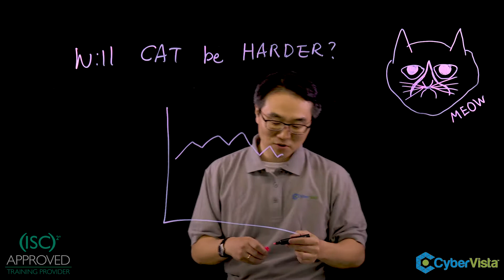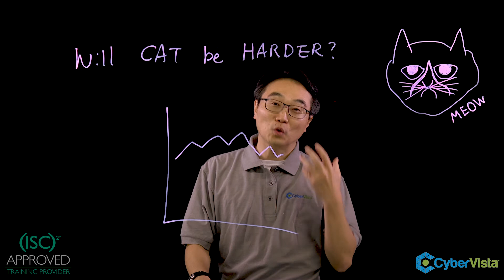CISSP Exam CAT Update: Will CAT be harder than the previous (linear) format?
In December 2017, (ISC)² moved its exam for the in-demand CISSP certification over to a CAT (computer adaptive testing) format.  If you're preparing for the CISSP, you might be wondering how this change will impact your studies. We’ll help you understand what the change means and how we can help you best prepare for your test day experience.